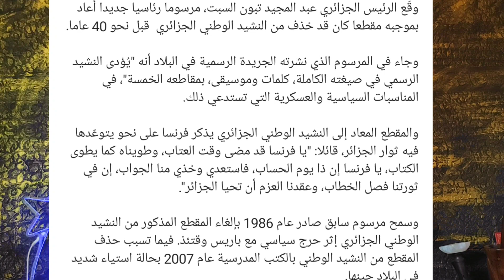الجزائر صدمت فرنسا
توثر العلاقة بين الجزائر وفرنسا تبون يزلزل الكبرااانة والجزائر و فرنسا